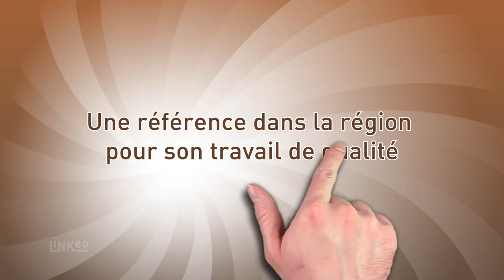TOUS TRAVAUX DE MACONNERIE, démolition et construction dans le Loiret : TTM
Découvrez l'entreprise TTM, Tous travaux de maçonnerie, entreprise générale du batiment dans le Loiret. Située à côté d'Orléans l'équipe de professionnels de TTM s'occupe de vos projets de construction de maison, rénovation et démolition.